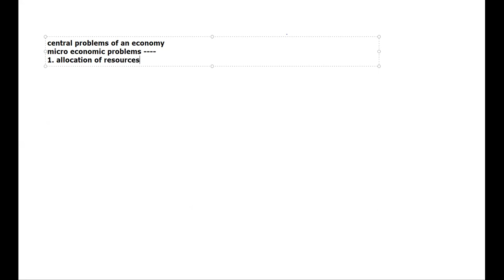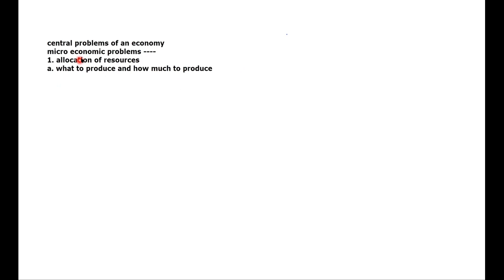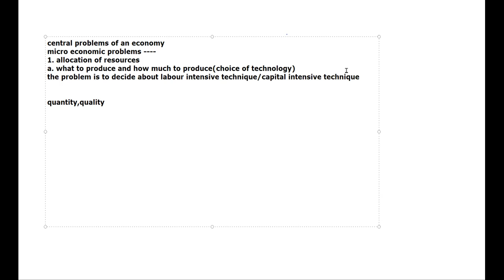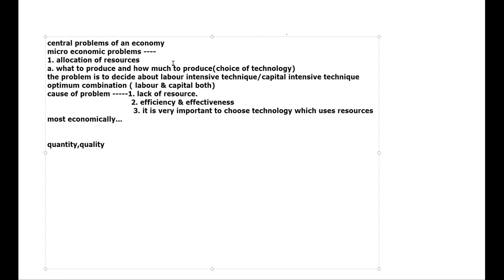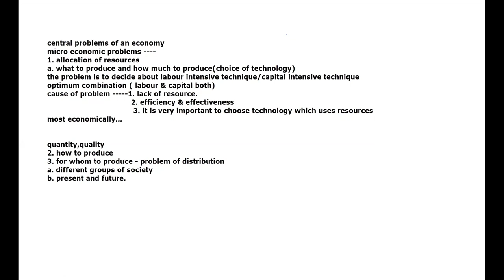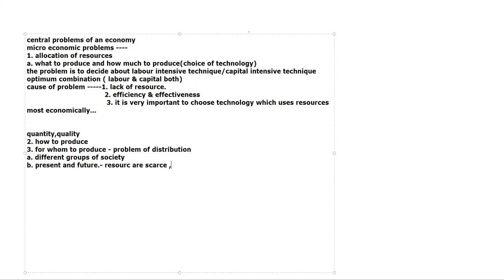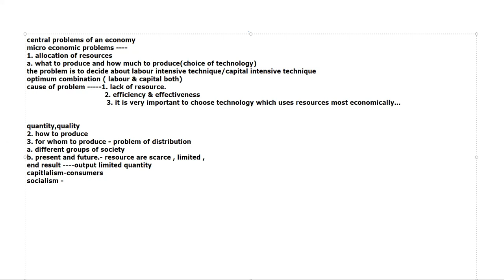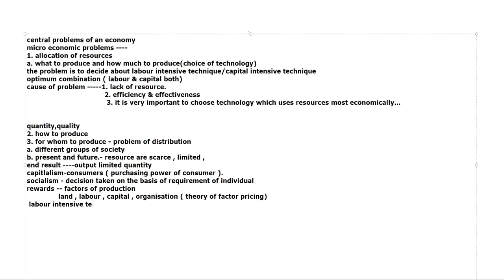HEENA 29 OCTOBER CENTRAL PROBLEMS MICRO